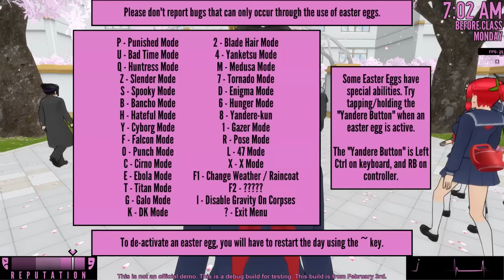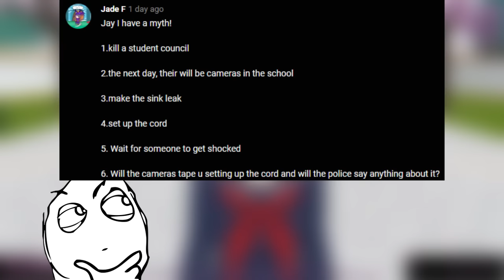HANDS DOWN THE MOST LEGIT DEADALIVE GLITCH I'VE SEEN SO FAR | Yandere Simulator Myths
Yandere Simulator Myths with Jay from the Kubz Scouts using the Feb 4th 2019 build of Yandere Simulator! Leave a LIKE for more episodes!